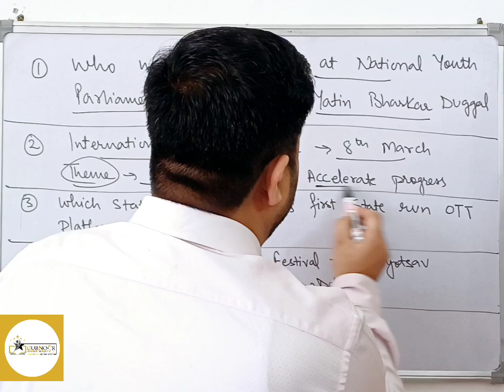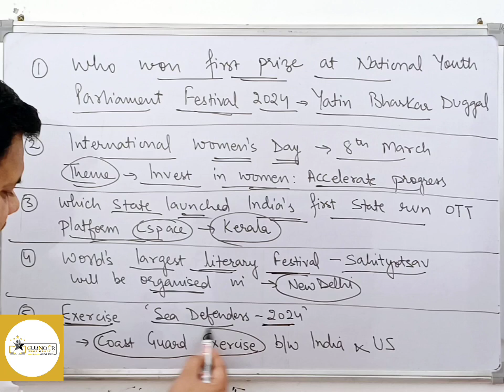Five important current affairs with Jagpreet Singh